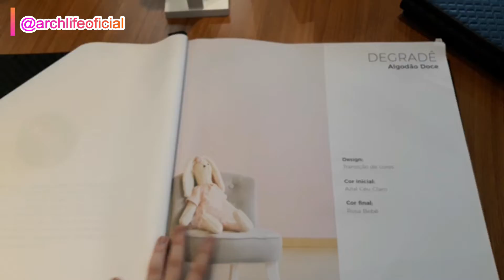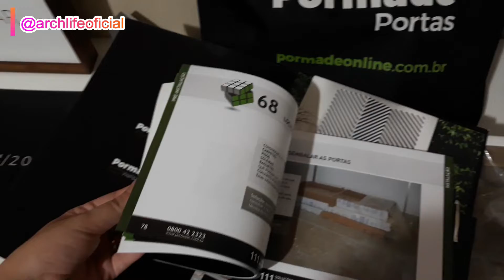TOUR NA FÁBRICA DE PORTAS | PORMADE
Dia 21 visitamos a fábrica da Pormade em União da Vitória- PR. Claro que gravei tudo para mostrar para vocês!

Já tá me seguindo no Instagram? Tem várias fotos, dicas e novidades por lá!

SE CADASTRE NA WESTWING ATRAVÉS DO MEU LINK E GANHE R$ 150,00 NA PRIMEIRA COMPRA 👏👏👏